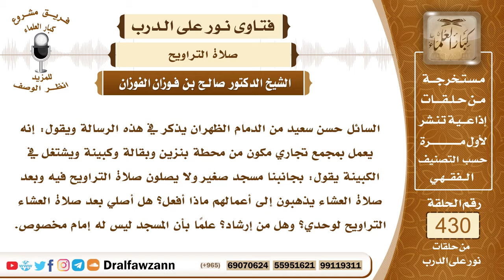5856- هل يجوز صلاة التراويح منفردا ؟ - الشيخ صالح الفوزان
"5856- السائل حسن سعيد من الدمام الظهران يذكر في هذه الرسالة ويقول: إنه يعمل بمجمع تجاري مكون من محطة بنزين وبقالة وكبينة ويشتغل في الكبينة يقول: بجانبنا مسجد صغير ولا يصلون صلاة التراويح فيه وبعد صلاة العشاء يذهبون إلى أعمالهم ماذا أفعل؟ هل أصلي بعد صلاة العشاء التراويح لوحدي؟ وهل من إرشاد؟ علماً بأن المسجد ليس له إمام مخصوص.
الجواب: الجواب: نعم إذا لم توجد جماعة تصلي معهم التراويح فإنك تصلي وحدك تصلي التراويح وحدك وتحصل على الأجر بإذن الله وإذا كان حولك مسجد قريب يصلى فيه صلاة التراويح فإنك تذهب وتصلي في المسجد مع الجماعة فهذا أفضل من صلاتك التراويح وحدك.
السيرة الذاتية:
للاشتراك في قناة الشيخ صالح الفوزان

14_ الشيخ محمد أمين الشنقيطي
يتيوب

15_سماحة المفتي عبد العزيز آل الشيخ
 يوتيوب

رئيس الفريق
لمشروع كبار العلماء